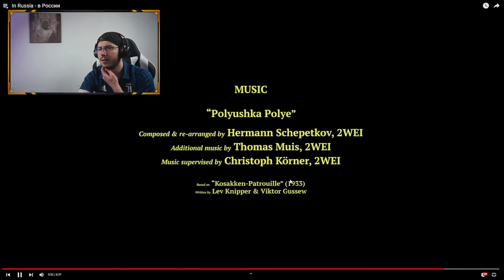Italian Reacts To In Russia - в России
👉 Ready to start? Use this FORM to request a REACTION VIDEO Request a Reaction using this FORM Join my DISCORD server for reaction requests, chat and stay up to date with new projects in the channel
Buy me a ☕ or a 🍺

🎤 Blue Yeti

Hi, i'm Mauro and i love doing reaction videos covering lots of different topics about many countries in the world like Cambodia, Russia,the US, Australia, China and many more!